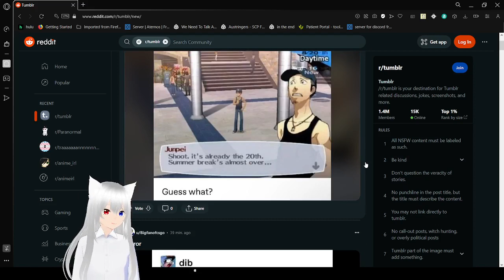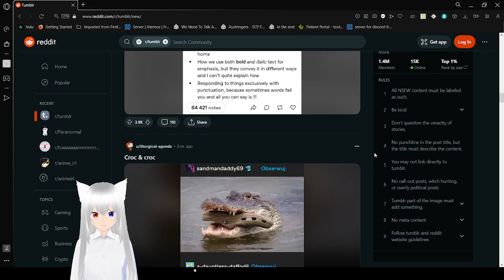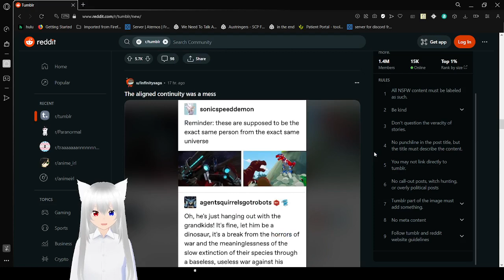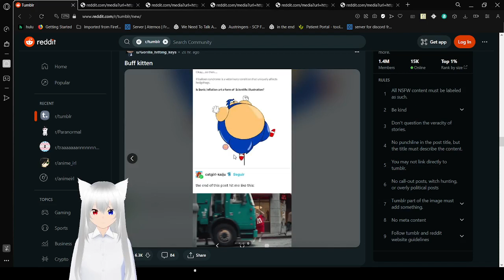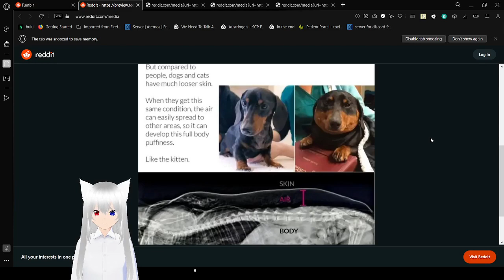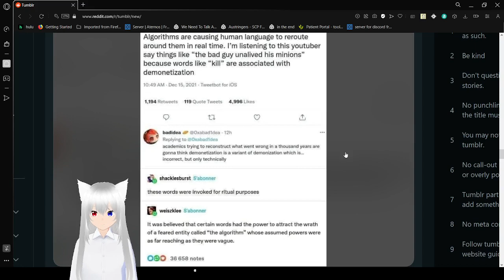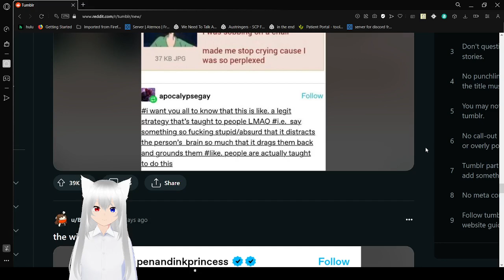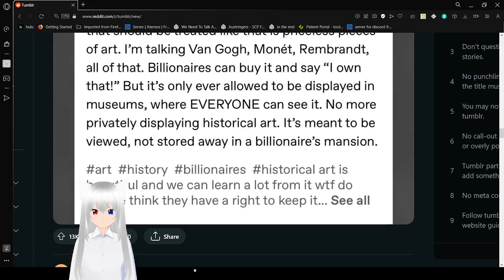Haku tumbles again, yay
tumbling is fun